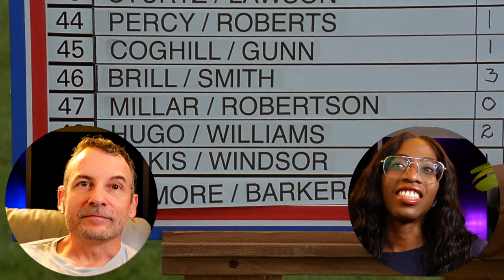HAPPY GILMORE (1996) - BOSS MOVIE REACTIONS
Enjoy our movie reaction to HAPPY GILMORE (1996)

CHAPTERS
00:00 - Video Intro
00:42 - Reaction Intro
03:29 - Movie Reaction
46:36 - Review